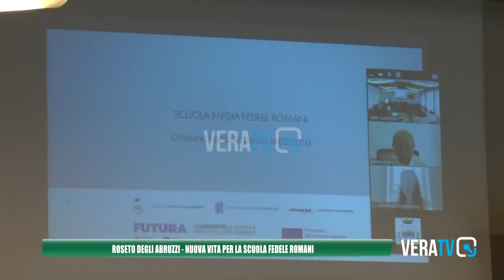Roseto degli Abruzzi - Nuova vita per la scuola "Fedele Romani"